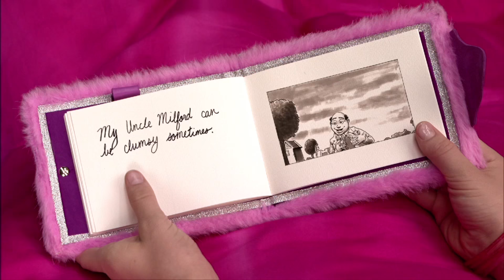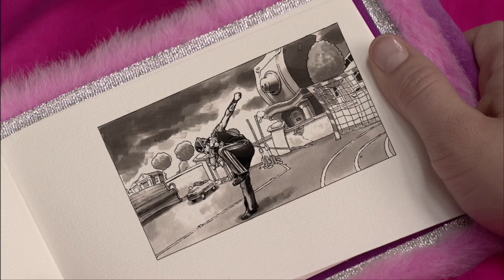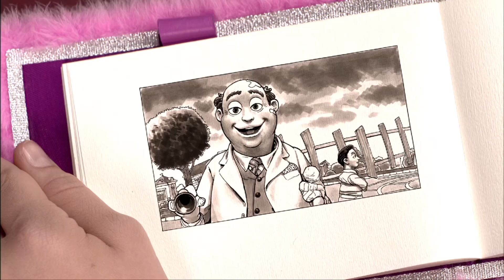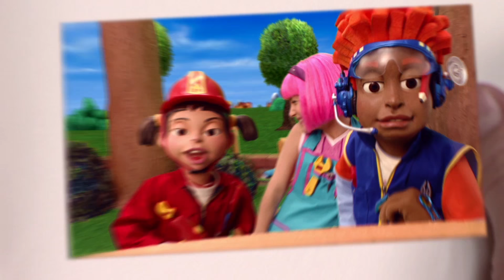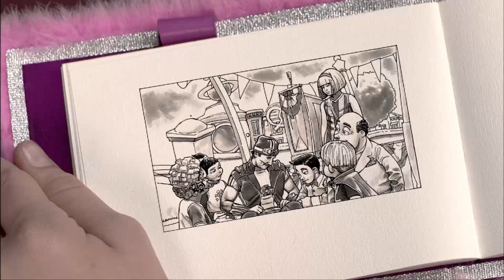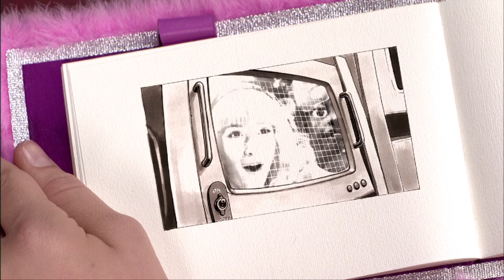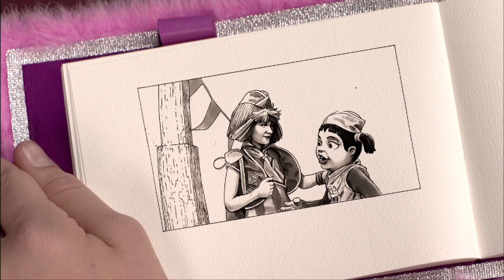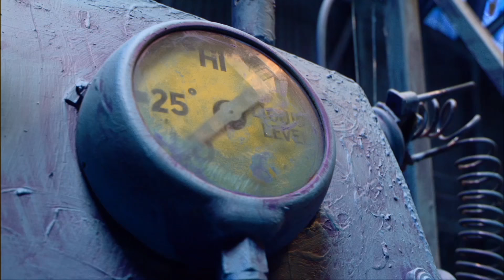Lazy Town en Español | El Diario de Stephanie Nuevos Videos | Dibujos Animados en Español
Stephanie escribe en su diario todos sus pensamientos y sus anécdotas sobre sus amigos de LazyTown. Pero cuando Robbie Rancio deja unas notas escritas en papel rosado para que las encuentren Trixie y los demás, Stephanie debe vérselas con un grupo de amigos muy enojados. Ella no entiende por qué están tan molestos, y el malentendido pone a prueba su amistad. Pero, con el aliento de Sportacus, Stephanie finalmente les muestra lo que dice su diario y todos cambian de actitud... ¡hasta Robbie Rancio!